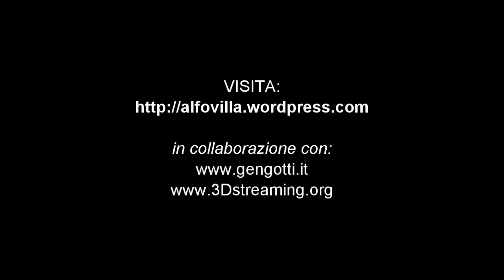FLUO Girl 2014 by Alfo Villa PROMO Votazione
Photoshooting 3D Fluo
Fluo Girl Contest 2014
in collaborazione con: